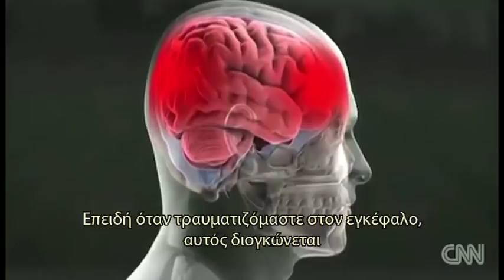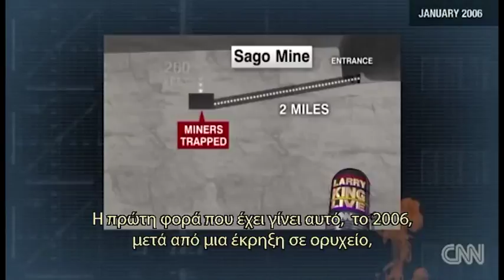Ωμέγα-3 και Τραυματισμός Εγκεφάλου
Από το πρόσφατο ρεπορτάζ του CNN
«Πρόκειται να γίνει καλύτερα από ό, τι ήταν πριν», 18 Ιανουαρίου 2014.
H εξαιρετική βελτίωση του Grant Virgin από σοβαρό τραύμα στον εγκέφαλο
Ο Grant Virgin υπέστη κρανιοεγκεφαλική κάκωση μετά από αυτοκινητιστικό ατύχημα
Οι γονείς του αποφάσισαν να του δώσουν ιχθυέλαιο για δοκιμή
Ο έφηβος εξέπληξε την μητέρα του τηλεφωνώντας της στη μέση της νύχτας
Η μητέρα του αποκαλεί την ανάκτηση του " απίστευτη "
Λεπτά νωρίτερα, ένας 16χρονος είχε μεταφερθεί αεροπορικώς σε ένα κοντινό Νοσοκομείο αφού είχε χτυπηθεί και εγκαταλειφτεί από έναν οδηγό. Είχε έναν μακρύ κατάλογο τραυματισμών: ρήξη αορτής , κρανιοεγκεφαλική κάκωση - συμπεριλαμβανομένων των καταγμάτων κρανίου και αιμορραγία σε όλο τον εγκέφαλο του - κατάγματα των οστών και της σπονδυλικής στήλης. Φαινομενικά αμέτρητα κομμάτια από σπασμένο γυαλί και χαλίκι ήταν ενσωματωμένα στο δέρμα του.